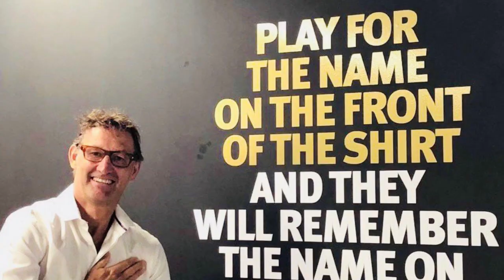Ep 240 | Arsenal vs RC Lens - Champions League Game Preview | Vada London Arsenal Tamil Podcast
Finishing on Top, Missing Players, Team Composition and More in this Episode 240 of Vada London Arsenal Tamil Podcast - Arsenal vs RC Lens Champions League Game Preview Episode

Speakers - Arun, Deepak, Dinesh and Adithya Kashyap